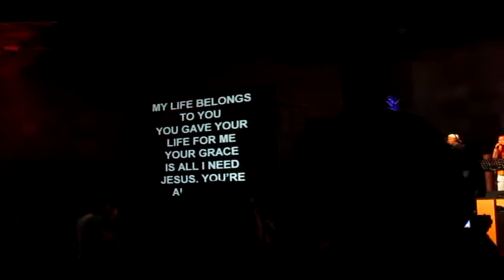Friday Opening Worship - Now That You're Near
Opening Worship at the 2011 Metro Manila Conference - Stronghold
@CSI Stadia Dagupan City (July 15, 2011)